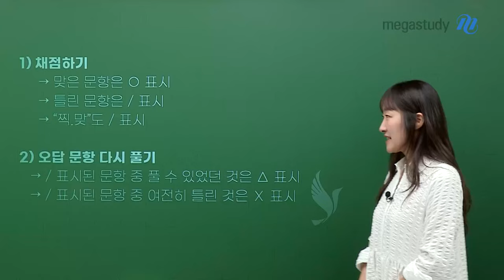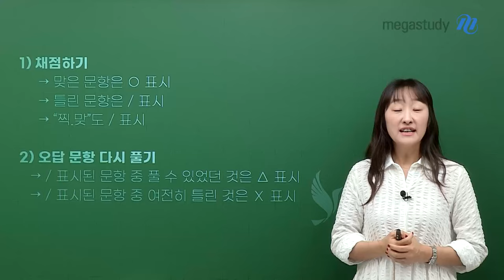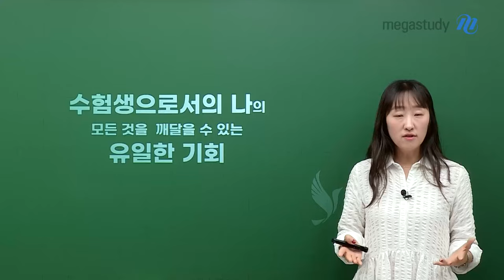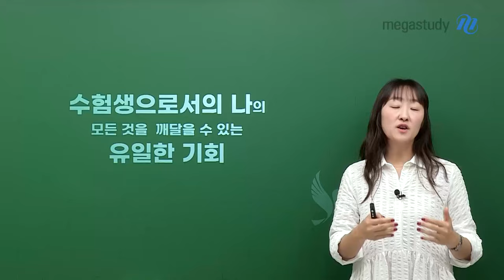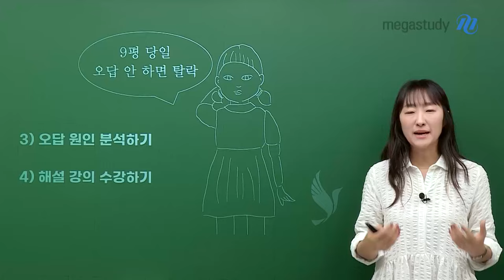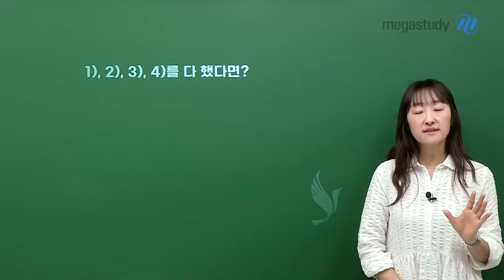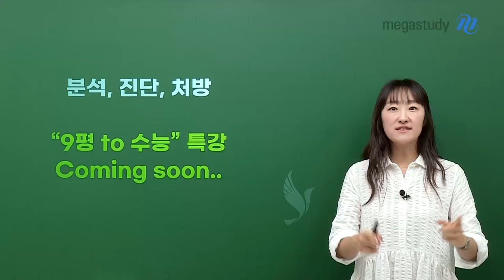[메가스터디] 수학 오르새쌤 - 9평 시험지로 게임 시작! (○ㅗ르△ㅐ게이□)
지금부터 9평 시험지를
⭕, 🔺, ❌ 로 분류하는 오르새 게임을 시작합니다

1) 채점하기
2) 오답 문항 다시 풀기
3) 오답 원인 분석하기
4) 해설 강의 수강하기

모두 다 했다면?
분석 진단 처방 "9평 to 수능" 특강 Coming soon!